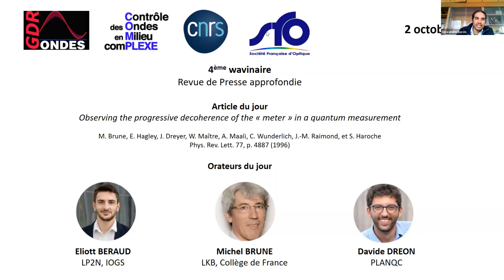Wavinaire - Introduction - 02/10/2024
Wavinar du 02/10/2024, co-organisé par le GDR Ondes, le GDR Complexe et la Société Française d'Optique.

Session présidée par Alexandre Baron, CRPP, CNRS, Univ. Bordeaux.

Orateurs :
*Eliott Beraud - LP2N, Institut d'Optique Aquitaine, Bordeaux
*Michel Brune - Laboratoire Kastler Brossel, CNRS, Collège de France
*Davide Dreon - Planqc, Munich, Allemagne

Article du jour :
Observing the progressive decoherence of the “meter” in a quantum measurementM. Brune, E. Hagley, J. Dreyer, X. Maître, A. Maali, C. Wunderlich, J.M. Raimond, et S. Haroche, PRL 77, p. 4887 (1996)